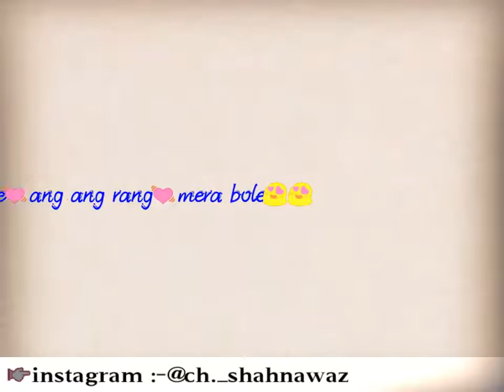Sajda from my name is khan whats app status by Aftab Shaikh